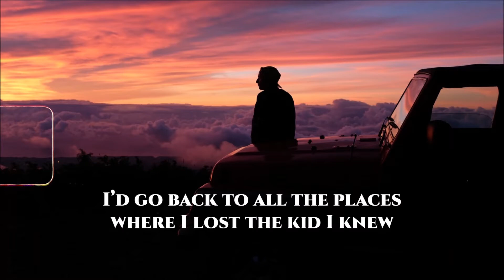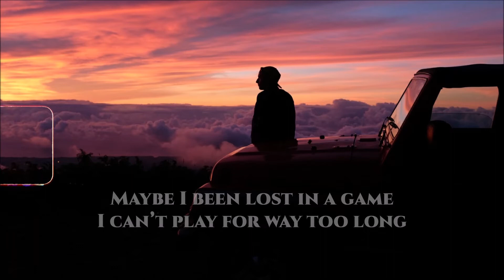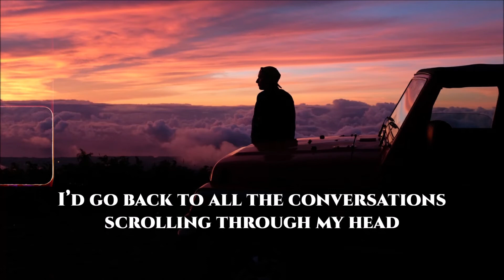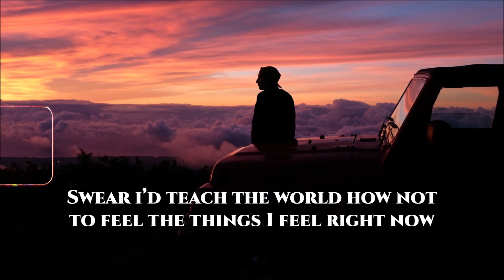Ben Schuller - Be Somebody Else (Lyrics)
Lyric video ✍️📋🎼
Ben Schuller - Be Somebody Else

Maybe i could be somebody else
Trade this body for a couple days
Hide my baggage on the highest shelf
Swear they wouldn’t notice anyway

Maybe I could try some different shoes
And walk a mile with nothing to lose
I’d go back to all the places where I lost the kid I knew
And maybe make some old dreams come true

Maybe I been stuck on path that was destined to take me nowhere
Maybe I been lost in a game I can’t play for way too long
I know I shouldn’t think bout the things i coulda changed cuz it’s all too much tonight
And if i changed them I’d still probably get it wrong

Tell some stories that I don’t regret
Drink some bottles that I won’t forget

Maybe i could find some different friends
Or just be better to the ones i have
I’d go back to all the conversations scrolling through my head
And maybe say the right words instead

Yeah if I could be somebody else
If I really left it all behind
Swear i’d teach the world how not to feel the things I feel right now
And maybe even learn to love myself

Ben Schuller - Be Somebody Else (Lyric Video)